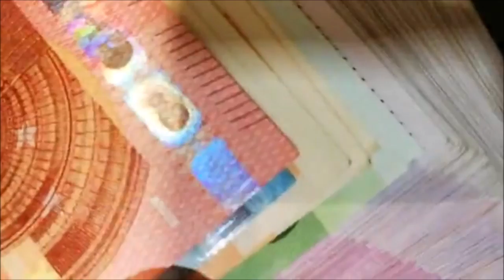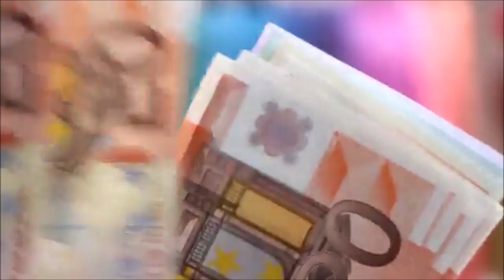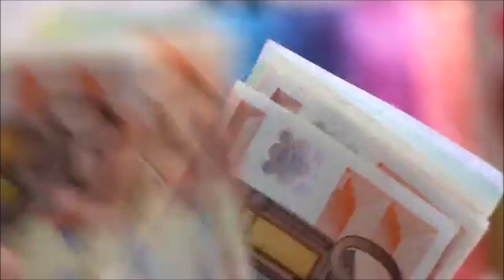ARR3S.TAN a Rosie Rivera al comprobarse que si se ROBÓ la herencia de Jenni Rivera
La noticia fue dinfundida hoy